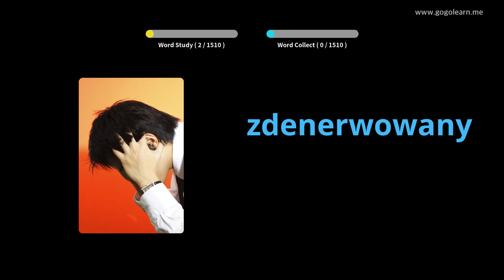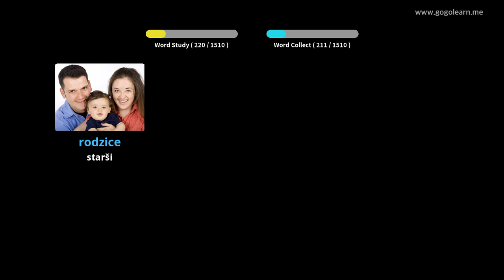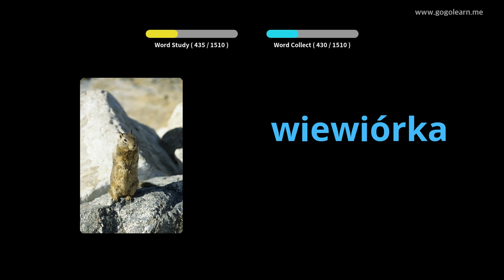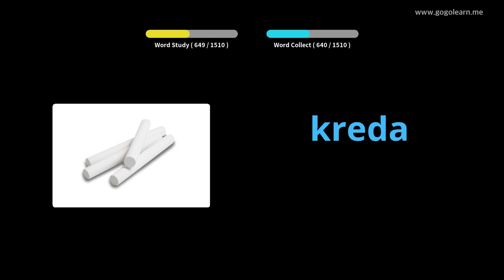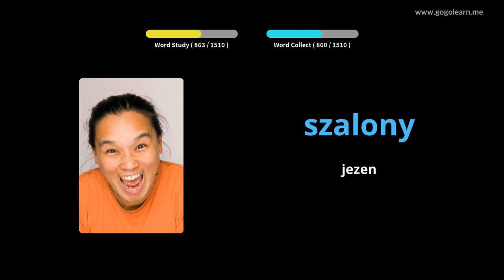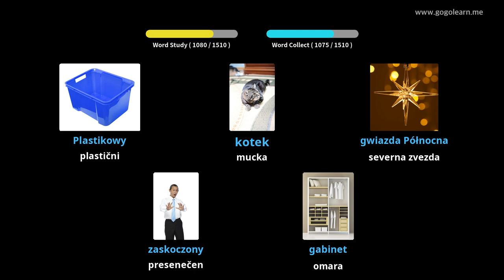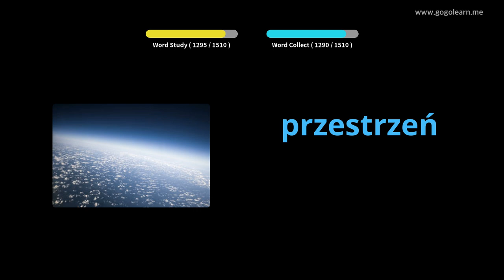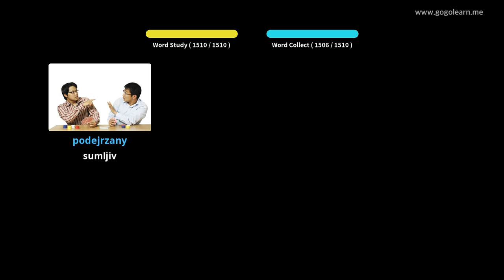Poljski besednjak Osnovni | Golearn